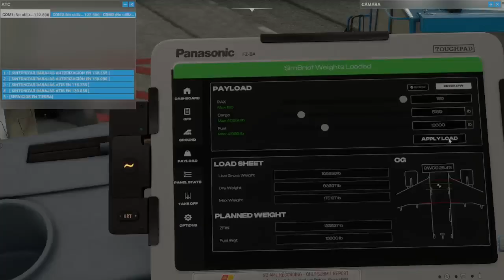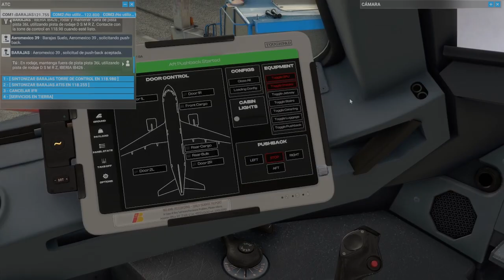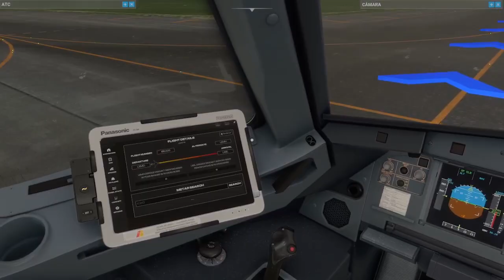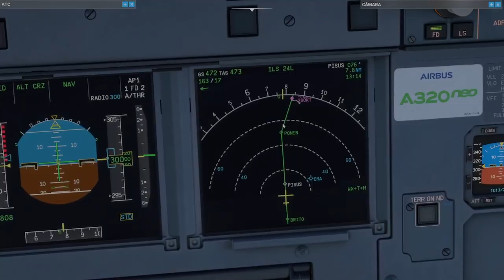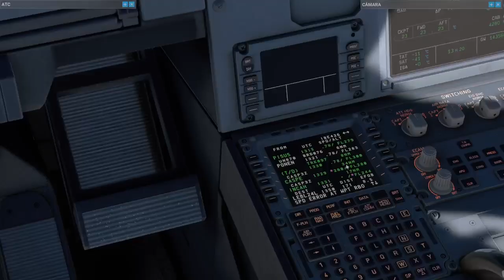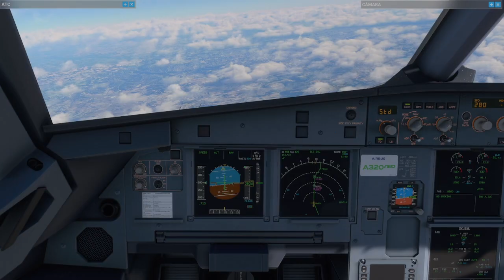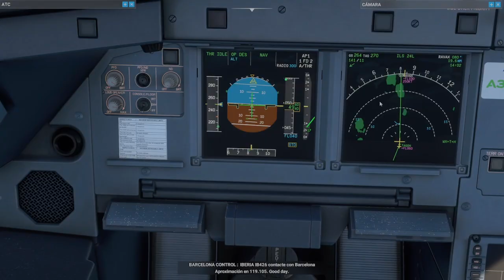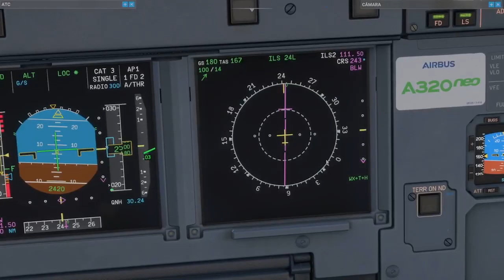AIRBUS A320 NEO IBERIA IB426 LEMD ADOLFO SUÁREZ MADRID BARAJAS/LEBL BARCELONA EL PRAT TARRADELLAS